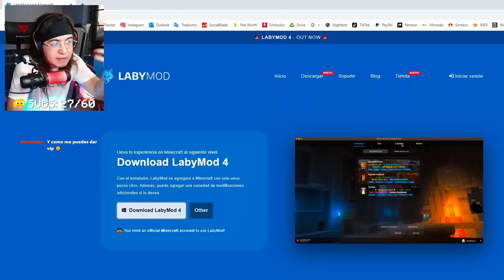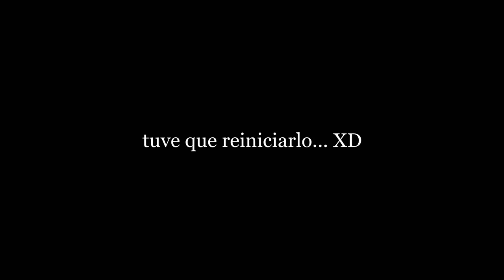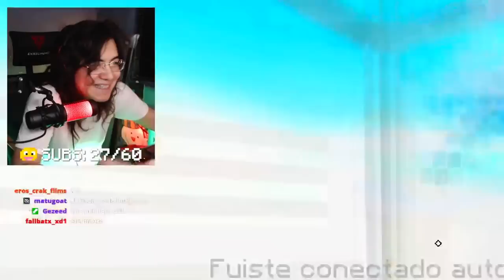PRUEBO LABYMOD 4 NO PREMIUM en el REGRESO de HYCRAFT!!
➡️- - - - - - - - - - - - - - - DESCRIPCIÓN - - - - - - - - - - - - - - - - - - -⬅️

Hola Chicos, el día de hoy les traigo mi reacción al nuevo LabyMod 4 que todos están utilizando últimamanete, y dio la casualidad de que lo usé para poder entrar a Hycraft cuando estaba cerrado... xD

➡️- - - - - - - - - - - - - - - COMPUTADORA - - - - - - - - - - - - - - - - - -⬅️

🌟Procesador: Ryzen 7 - 1700 X.

🌟Memoria RAM: 16 GB. (2x8 GB.)

🌟Audífonos: Logitech G233.

🌟Micrófono: HyperX Quadcast.

           ☀️DPI: 750.

➡️- - - - - - - - - - - - - - - - MINECRAFT - - - - - - - - - - - - - - - - - - - -⬅️

🌟Sensibilidad:
🌟FOV:
            ☀️SkyWars: 70.
            ☀️PvP: 63.
            ☀️Otras Modalidades: 70.

➡️- - - - - - - - - - - - - - - - GRABACIÓN - - - - - - - - - - - - - - - - - - - -⬅️

➡️- - - - - - - - - - - - - - - - - - EDICIÓN - - - - - - - - - - - - - - - - - - - - -⬅️

🌟Programa de Edición: Sony Vegas Pro 15.
🌟Tiempo de Edición: De 2 - 5 Horas.
🌟Tiempo de Renderización: 1 Hora.

➡️- - - - - - - - - - - - - - - INFORMACIÓN - - - - - - - - - - - - - - - - - - -⬅️

🌟Nombre: Arturo Rodríguez Reyes.
🌟País: México, D.F.
🌟Edad: 20 años.